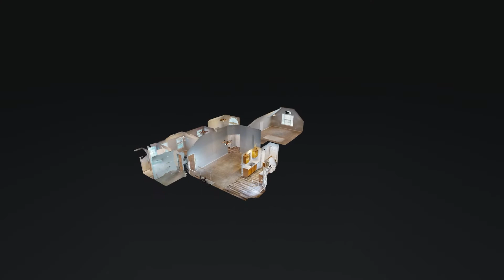116 Shady View Dr Hendersonville TN 37075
116 Shady View Dr Hendersonville TN 37075 | Laura Knox

Laura Knox

116 Shady View Dr Hendersonville TN 37075 | Laura Knox

Virtual Realty
Virtual Realty Nashville TN
3d Room Scanning
3d Room Scanning Nashville TN

116 Shady View Dr Hendersonville TN 37075 | Laura Knox